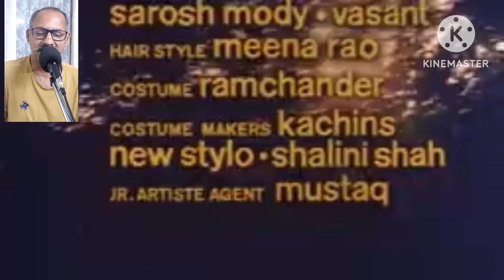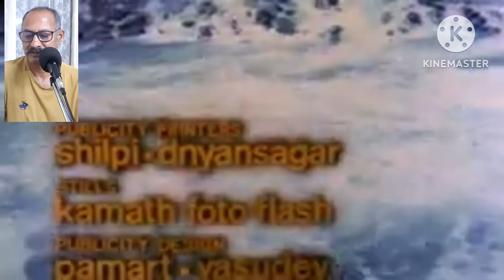Dil Dhoondta Hai Phi Wohi | Bhupendra Singh | Mausam (1972) | RajT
Song Name : Dil Dhoondta Hai
Album / Movie : Mausam 1975
Star Cast : Sanjeev Kumar, Sharmila Tagore, Om Shivpuri, Agha, Satyendra Kapoor, Dina Pathak, Lily Chakravarty
Singer : Bhupinder Singh, Lata Mangeshkar
Music Director : Madan Mohan Kohli, Salil Chowdhury
Lyrics by : Gulzar

Lyrics:

Dil dhoondta hai phir wahi fursat ke raat din
Baithe rahe tasavvur-e-jaana kiye huye
Dil dhoondta hai phir wahi

Jhaado ki narm dhoop aur aangan mein letkar
Aankhon pe kheenchkar tere daaman ke saaye ko
Aundhe pade rahe kabhi karvat liye huye

Dil dhoondta hai
O dil dhoondta hai phir wahi fursat ke raat din
Ya garmiyon ki raat joh purvaiyan chale
Thandi safed chaadaron pe jaage der tak
Taaron ko dekhte rahe chhat par pade huye

Dil dhoondta hai
Barfeeli sardiyon mein kisi bhi pahaad par
Waadi mein goonjti hui khamoshiyan sune
Aankhon mein bheege bheege se lamhe liye huye